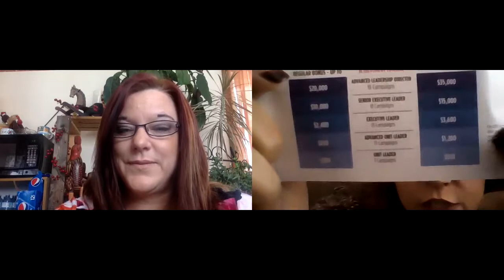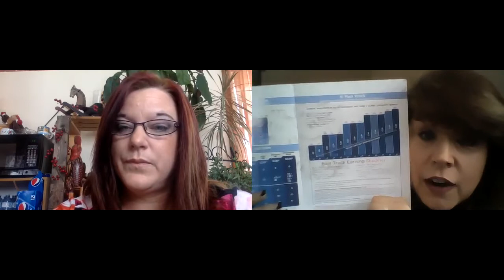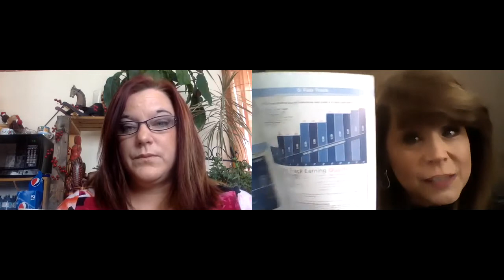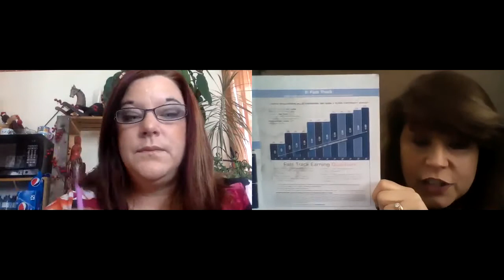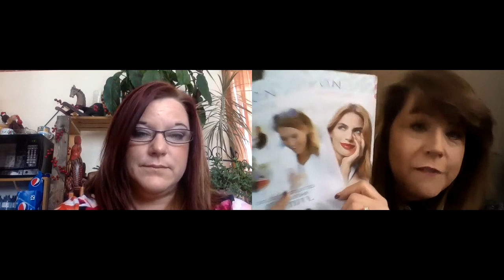Avon Leadership with Melissa and Karen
Some questions about leadership and tips & tricks for your consideration.